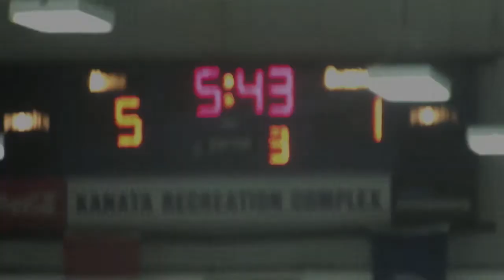Harrison Goal Feb 9 2014 (slowMotion)